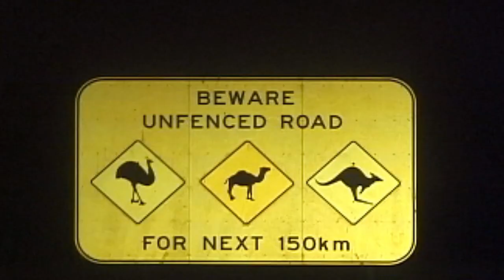MushroomManifestoTrailer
This is the trailer for The Mushroom Manifesto, Taylor Lockwood's epic career tale covering decades of discovery, travel, photos, video, and time lapse of mushrooms.